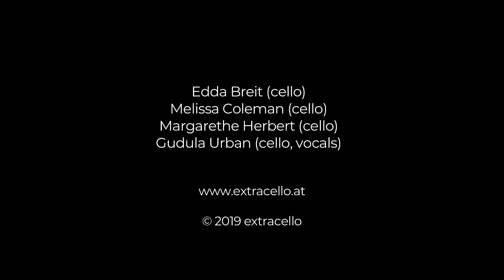astor piazolla libertango